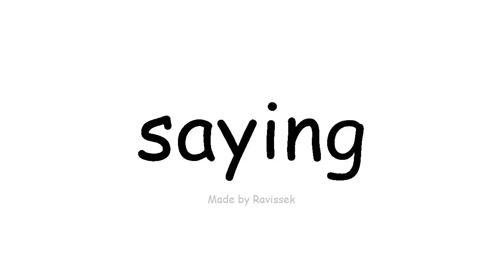Baro English isagoo leh